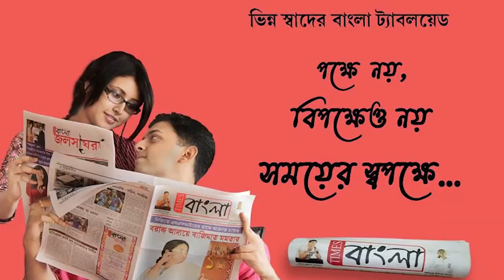বেআইনিভাবে সরকারি গাছ কাটার সময় গাছ পড়ে মৃত্যু শান্তিপুরে, মৃতদেহ উদ্ধারে গিয়ে আক্রান্ত পুলিশ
বেআইনিভাবে সরকারি গাছ কাটার সময় গাছ পড়ে মৃত্যু শান্তিপুরে, মৃতদেহ উদ্ধারে গিয়ে আক্রান্ত পুলিশ, মৃতদেহ আটকে দীর্ঘক্ষণ পথ অবরোধ করে চলছে বিক্ষোভ